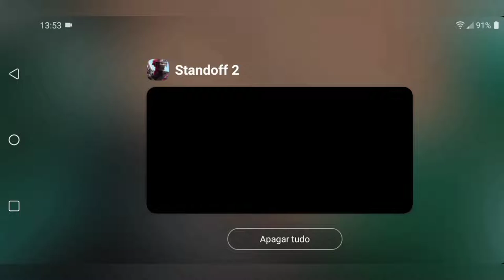Isso foi uma falha!!!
o que a Axlebolt tava pensando ao fazer essa atualização?

desculpa pela demora do vídeo, e por ser curto, estou com problemas e falta de tempo por conta da escola, mas vou tentar voltar com a frequência de 1 vídeo por semana

Obrigado :)